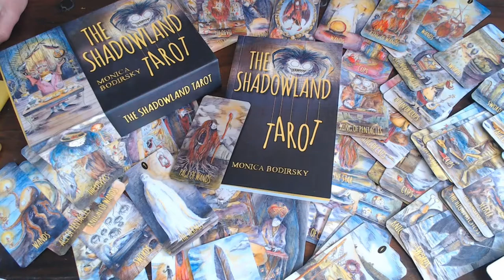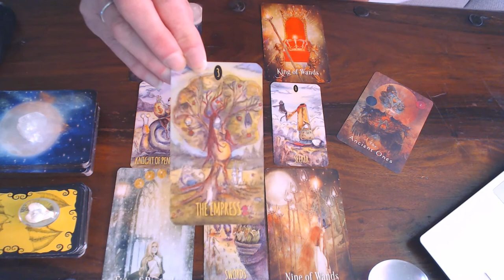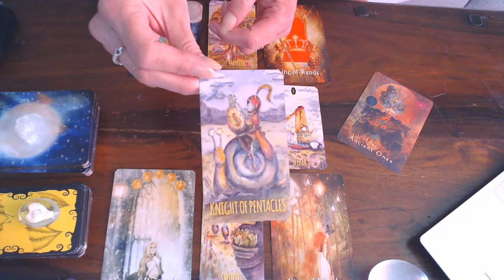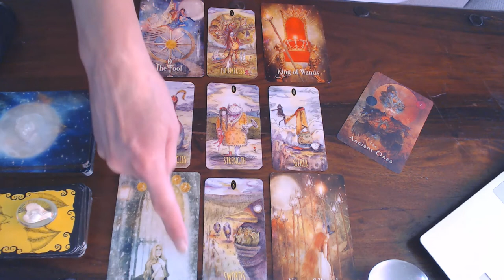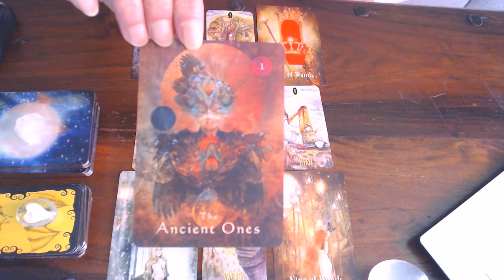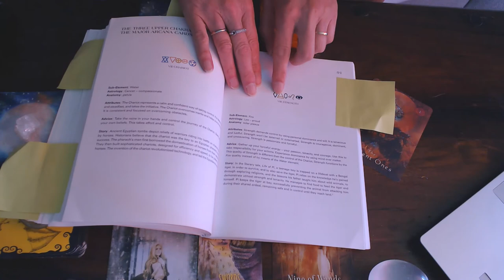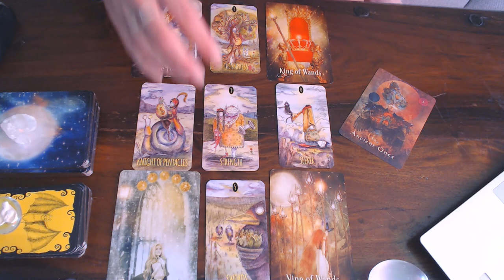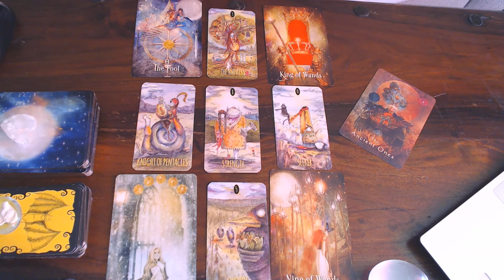VIRGO WEEKLY VLOG 29TH TILL 5TH JULY 2020/STAND YOUR GROUND, YOU ARE STRONGER THAN YOU THINK!